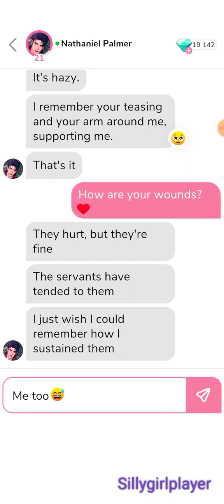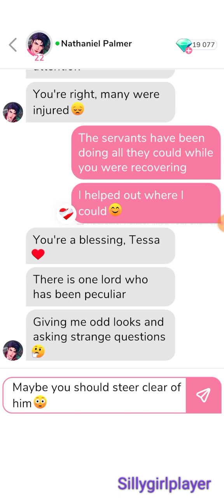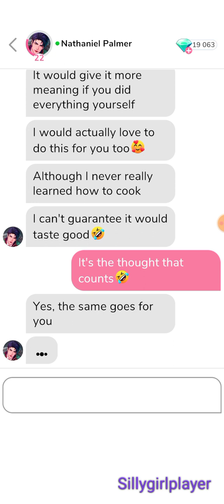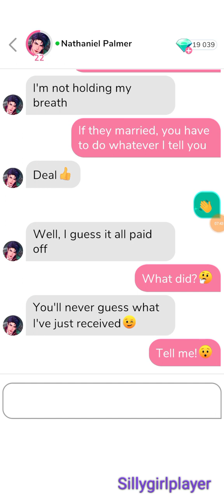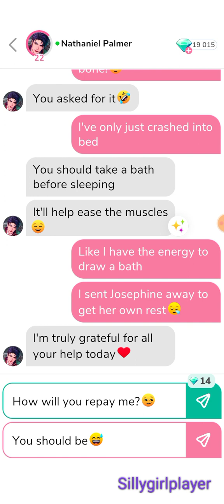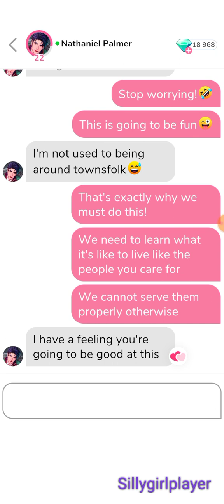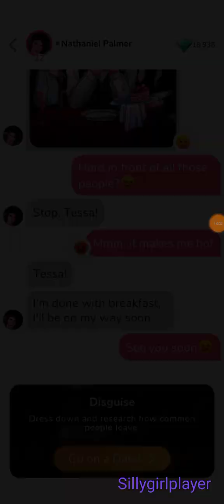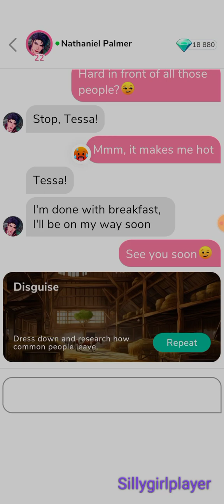💎 Nathaniel Palmer 💎 Part 11 : Disguise ; Date 💎 (ALL GEMS CHOICES) 💎{ Me Chat }